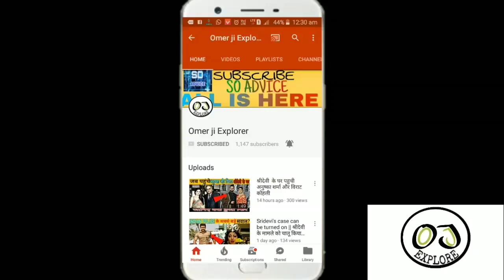Salman Khan Exposed Asim Riaz And Sidharth Shukla Plan in Bigg Boss 13 House | Asim & Sidharth BB 13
Bigg Boss 13 ke Contestant Asim Riaz or Sidharth shukla ne milkar ek Plan banaya hai jo ki Wo Bigg Boss House mai Finalist banne ke liye use kar rahe hai or Ab Unka ye plan Salman khan Ne Exposed kar diya hai Aaiye Jante hai kya hai wo Siddharth shukla or Asim Riaz ka Plan . Telly Tashan Telly Updates